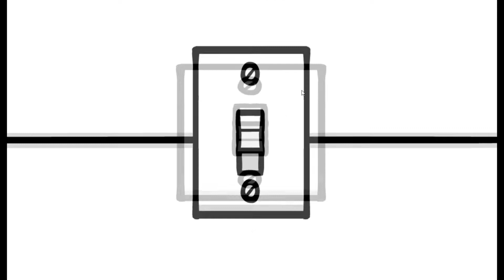Trial & Error Gaming - The Basement Collection - FINALE! - AVGM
Potential Seizure Warning: This game has a bunch of lights flashing on and off.